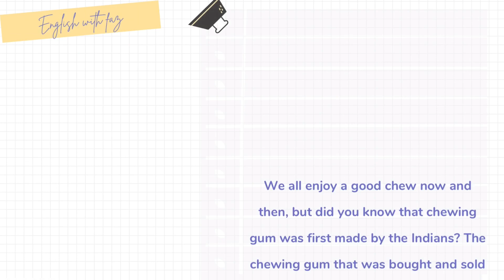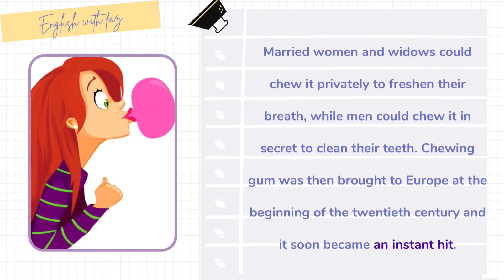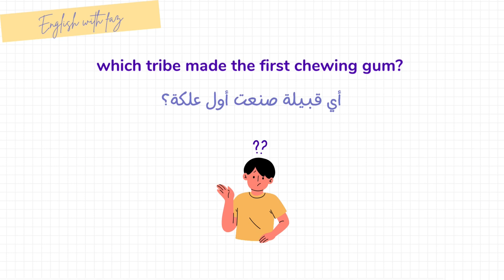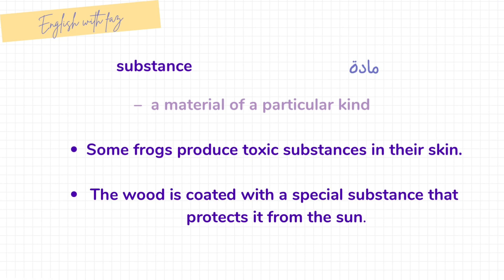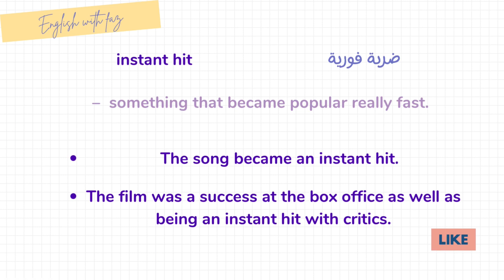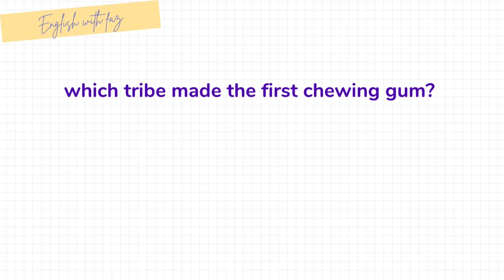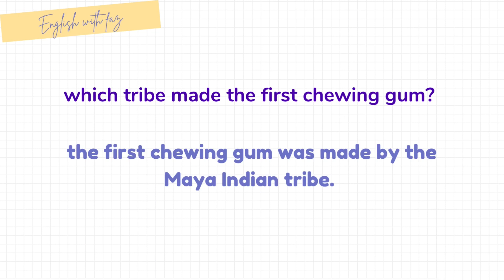Learn English Through Story (the story of chewing gum) |تعلم الانجليزية من القصص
With these lessons you will be able to practice English through stories and learn to speak like a native speaker. Through these stories you will learn to speak English fluently and in an easy and effective way. The video is divided into four parts: first you will listen to the story at a slow speed, then I will ask you some questions followed by the explanation of the vocabulary and the most complex expressions, next you will listen to the story at a normal speed so that you can test your level of listening comprehension. and finally you'll get to know the answers to the questions.

chapters:
0:00 introduction
0:26 slow speed
3:06 questions
3:38 explanation
5:08 normal speed
6:45 answers